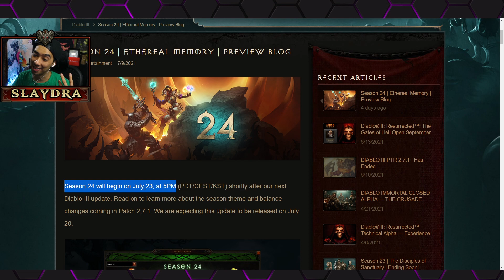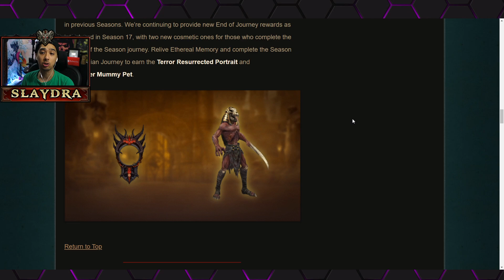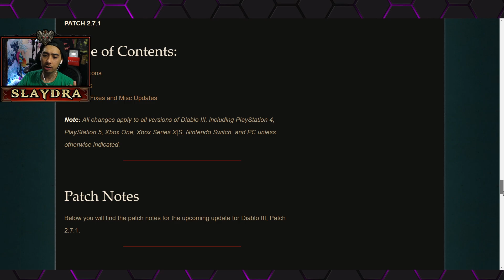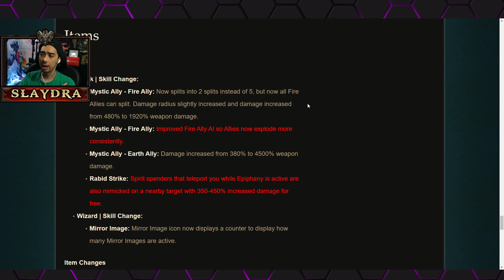Diablo 3 Season 24 Rewards Ethereal Memory, What's New, Start Date PATCH NOTES 2.7.1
Here are some links to more Diablo 3 Videos!

Diablo 3 Season 24 Ethereal Identifying 100+ (God Items) PTR SEASON 24 Diablo 3 (DH Test)

(Slaydra)
USA